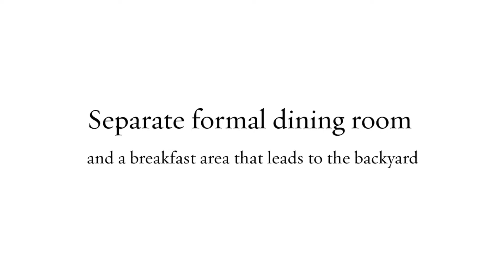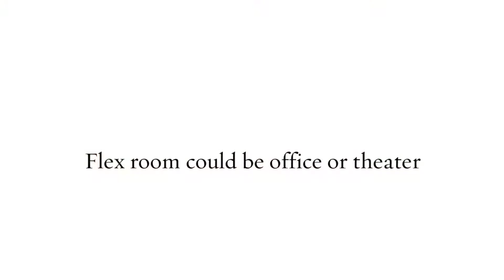10604 Ivalenes Hope Dr 1080p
Own this ALMOST new, absolutely beautiful, well maintained and updated home in Pearson Place at Avery Ranch! This home is in a highly desirable Pearson Place with acclaimed 10 rated Elsa England Elementary and brand new Pearson Ranch Middle School in Round Rock ISD.

This magnificent Grand Haven home has the master suite tucked away at the back corner of the house for privacy and a second bedroom with a full bath downstairs, hardwood floors in the dining/office, living room, kitchen, breakfast area and hallways. The double height foyer, high ceilings, and windows provide great natural light and openness to this floor plan. The gourmet kitchen has is all: Kitchenaid stainless steel appliances, upgraded gas cooktop, level 4 granite, *double ovens*, chef’s island, attractive backsplash with Herringbone mosaic tile for an accent piece, upgraded espresso cabinets, recessed lighting. The kitchen is open to the living area and the breakfast area – great for entertaining. The floor to ceiling stone fireplace in the living area invites you to relax and enjoy the evenings with friends and family. Updated light and plumbing fixtures, elegant iron baluster on the spiral stairs, tankless water heater, energy efficient double pane windows and insulation, CAT5 connections, epoxy garage flooring as well as professionally installed storage racks, ceiling fans, and full sprinkler system. The home offers a second master suite upstairs! The large game room and theater room provides a place for retreat. The wraparound outdoor living area, equipped with built-in grill, sink, speakers, and ceiling fan, is

This home is professionally listed by Kopa Real Estate.
Eric Peterson - Broker
Kopa Real Estate
KopaRealEstate.com
Joyce Ai Vee Peterson - Ph.D / Realtor
Kopa Real Estate
KopaRealEstate.com